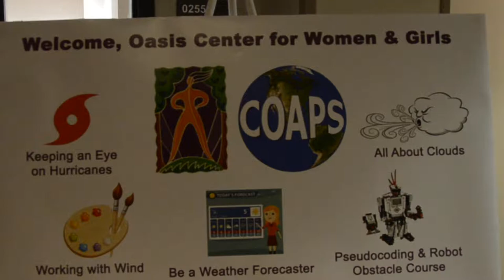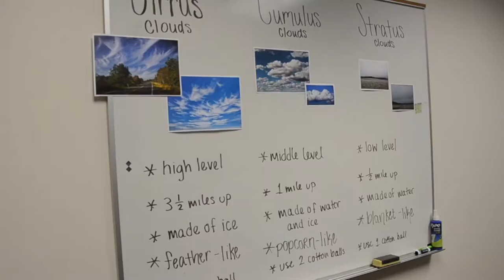OASIS Summer 2018 COAPS Visit